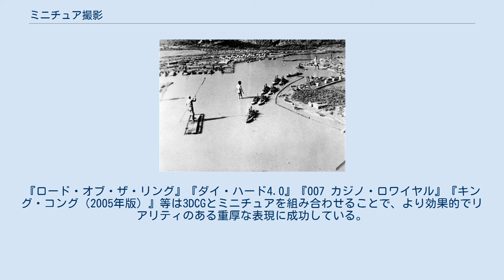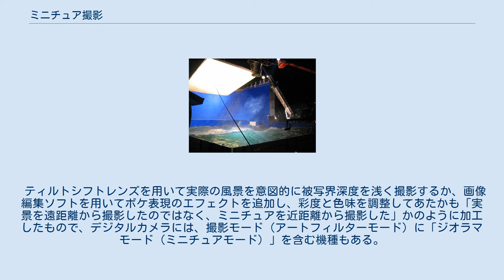ミニチュア撮影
映画『ハワイ・マレー沖海戦』の撮影のために製作された、真珠湾軍港およびアメリカ海軍艦艇のミニチュア ミニチュア撮影（ミニチュアさつえい）とは映画などで縮尺模型（ミニチュアモデル）を使って行われる撮影、特殊効果をいう。
 ミニチュア撮影は実物大のセットを用意することが物理的、経済的な理由で困難な場合に行われる特殊撮影の一つである。
 たとえばスティーヴン・スピルバーグ監督の『1941』(1979年)のラストシーンで断崖から崩れ落ちる2階建ての家は実物大のセットを使って撮影されたものであったが、同タイトルにおいて、大観覧車が桟橋から海へ転げ落ちるシーンは室内プールと精巧なミニチュアセットを使って撮影された。
日本でも戦中に作られた国策映画『ハワイ・マレー沖海戦』(1942年)では、特技監督の円谷英二によるミニチュアモデルとワイヤー操演によって、真珠湾攻撃、マレー沖海戦の空戦映像が製作された。
 これらを実物大のセットを製作して撮影することは物理的には不可能ではないが、そのためには莫大な予算と膨大な人員が必要であり、セットを組むために広大な敷地が必要なことなどから、現実的にはほとんど不可能である。
また、怪獣映画やSF映画のように、現実には物理学的に成立し得ない架空の巨大生命体や人造物が現実の風景の中に登場するものは、どれだけの予算があったとしても現物を用いて撮影することは不可能である。
 上述のような対象を映像で表現するために生み出されたのが「縮尺模型を使い、特殊な技術を用いて撮影する」ミニチュア撮影であり、表現したい対象や映像に合わせて次々と新しい技法が編み出され、発表される毎に当時の観衆を驚嘆させてきた。
 1990年代以降においては3DCG技術の台頭により、ミニチュアを用いた特殊撮影は古典的という見方もされ、事実、広いスタジオにミニチュアセットを作るという事はほぼ無くなったが、映画制作においては臨機応変な技術の生かし方が求められるため、ミニチュア特撮が全く無くなってしまうということはなく、目立たない部分で未だに使われている事も多い。
 なお、日本では「映画の特殊撮影に用いる縮尺模型」を指す言葉として模型雑誌等で「プロップ (prop)／プロップモデル（prop model）」 という用語が使われていることがあるが、「プロップ」とは「映画や演劇の撮影／上映のために使われる、スタジオ／オープンセット以外の物品」の意味であり、誤用である。
 守護神 (映画)の撮影に使われたプール 守護神 (映画)の撮影に使われた船舶の模型。
背景にブルーバックを使用している 映画『エニグマ』で使われた、1/5スケールのUボートのミニチュア。
 強制遠近法の例。
米国フロリダ州にあるテーマパーク「エプコット」のフランスパビリオンでは、通りと街路樹は手前ほど広く、高く、奥ほど狭く、低くなっている。
通りの向こうに見えるエッフェル塔はパリのものよりかなり小さいミニチュアのレプリカである。
 ミニチュア撮影は、その名の通り縮小模型を用いて撮影される。
用いられる縮尺模型には、地形や市街地を再現した「ミニチュアセット」や、自動車や航空機、船舶などを製作したミニチュアモデルとがある。
その材料は様々であり、ミニチュアセットの場合はジオラマや建築模型に使われるような石膏、発泡スチロール、段ボール、ベニヤ板、針金などが用いられる。
また、森林の表現にはヒムロ杉が用いられる事が多い。
ミニチュアモデルにはプラスチック、ファイバーグラス、レジンキャストなどの合成樹脂が使われることが多いが、古くは木製のモデルが一般的であった。
時代が下りプラモデルが一般に市販されているようになると、市販のキットを改造する、もしくは電飾を仕込むなどして使われている例も多い。
 ただし、ジオラマやプラモデルと異なるところは映画の撮影用セットである、という点にあり、ジオラマでは使われる事が少ない、実際の土や水を使って製作される部分もあり、また劇中の効果にあわせて、火薬や燃料を仕込んで爆破するように製作したり、カメラ位置確保のためにミニチュアを脱着可能にしたりと、撮影効果のためのギミックが組み込まれる事も多い。
「高熱により溶ける鉄鋼製品」の表現に用いるため、蝋で製作されるというミニチュアモデルも存在する。
素材としては蝋の他に、繊細なディテールが必要であり、かつある程度の強度が必要なものを表現するために、飴細工で鉄塔を製作した、という例もある。
 海上のシーンではプールに船の模型を浮かべて撮影する手法が一般的...